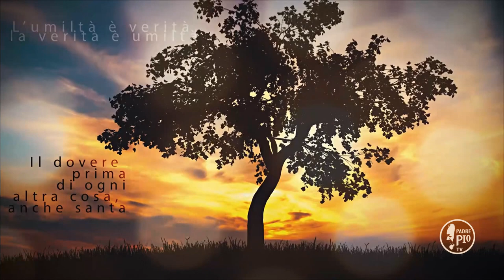Buona Giornata con Padre Pio 25 Gennaio 2020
La Frase di Padre PIo:
"Non so poi affatto compatirti né perdonarti quel tuo modo di tralasciare con facilità la comunione non- ché la santa meditazione. Ricordati, figlia mia, che non si perviene a salute se non per la preghiera; che non si vince la battaglia se non per la preghiera. A te dunque la scelta"